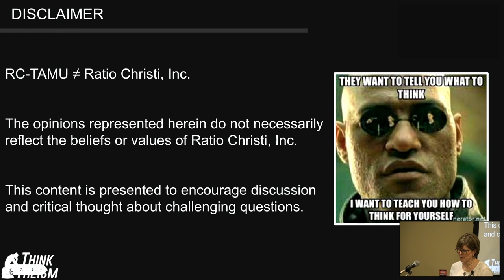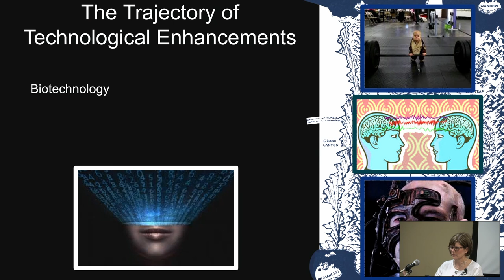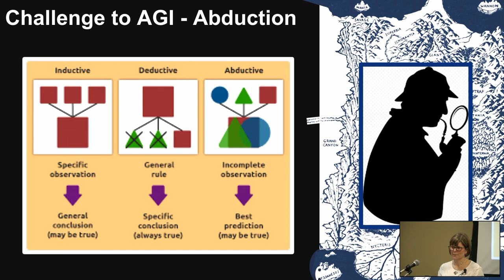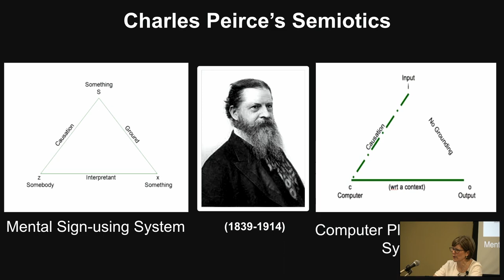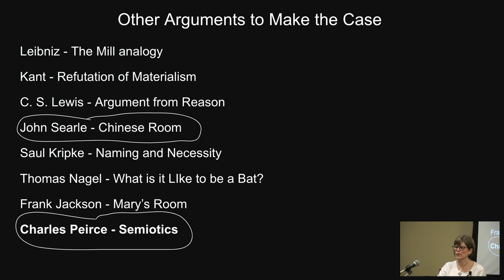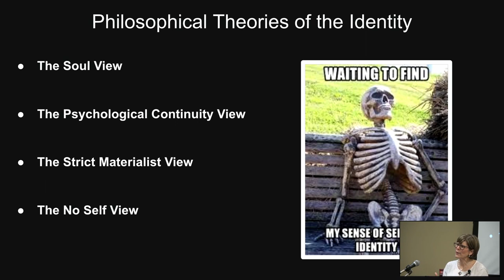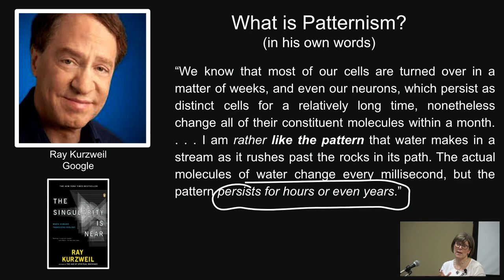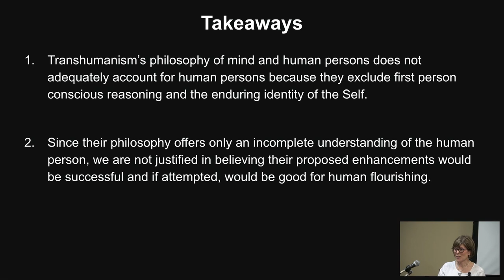(De)constructing Transhumanism | Think Theism